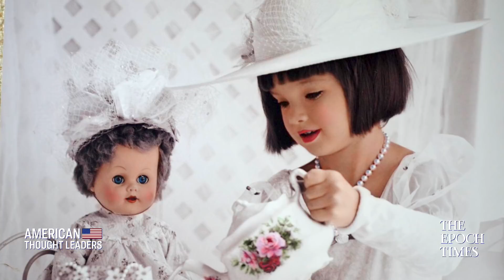How Traffickers Brainwashed Me Into Selling Myself—Courtney Litvak [Sex Trafficking Part 2]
How does a teenager become a target for trafficking at her upscale suburban high school in Katy, Texas?

How does a pimp brainwash someone to the point they leave home and then sell themselves for the pimp?

How does a victim escape and rebuild their life?

Today, our guest host, Epoch Times senior reporter Charlotte Cuthbertson, sits down with Courtney Litvak, to hear her exclusive firsthand account of surviving the horrors of sex trafficking.

***Note: To protect both her safety and the possibility of getting justice, Courtney was careful not to reveal specific details about the people who groomed and trafficked her.***